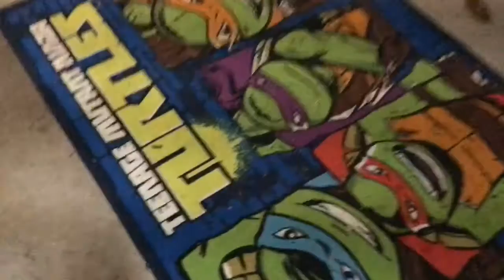Ghostbusters short film saw a little girl at new house